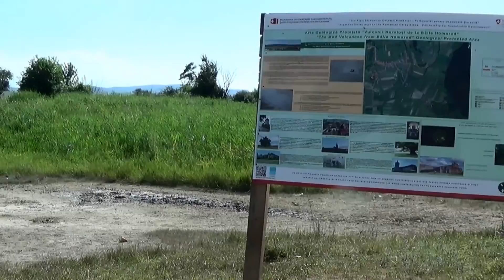VULCANII NOROIOȘI de la Băile Homorod (Județul Brașov, România)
Rezervația geologică de la Băile Homorod este situată la poalele Munților Perșani, la circa 1 km est de comuna Homorod (județul Brașov), străveche localitate săsească din secolul XII în care există o renumită biserică fortificată. Aceste băi nu mai funcționează de mult timp și nu trebuie făcută confuzia cu Băile Homorod situate la circa 45 km spre nord, în județul Harghita, între Odorheiu Secuiesc și Vlăhița (de care aparțin). La Băile Homorod (de Brașov) sunt vulcani noroioși și foste băi, iar la Băile Homorod (de Harghita) sunt ape minerale carbogazoase și o mică stațiune balneclimaterică activă. Pe suprafața rezervației (având 0,10 hectare după unii, sau 0,03 Kmp după alții) se recunosc mai multe zone în care apar emanații de ape noroioase însoțite sau nu bolboroseli și depuneri albicioase de sare. Spre deosebire de alți vulcani noroioși situați pe rama estică a Depresiunii Transilvaniei, cei de aici nu formează conuri, probabil din cauza consistenței foarte mici a noroiului. Vulcanii noroioși (sens strict) s-au format prin migrarea către suprafața pământului a gazelor scăpate din acumulări de hidrocarburi, aceste gaze antrenând apă și particule solide sub formă de noroi. Vulcanii noroioși nu au nicio legătură cu vulcanii propriu-ziși, exceptând modul de formare și anume prin depuneri succesive în jurul unui centru de erupție. În vecinătatea vulcanilor noroioși se recunosc rămășițele fostelor băi care au funcționat aici în perioada 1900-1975. În vremurie bune existau aici 6 izvoare care alimentau două bazine (și 78 de vane ?) cu apă sărată și sulfuroasă, la care, probabil după apariția vulcanilor noroioși, s-a adăugat și tratamentul cu noroi.